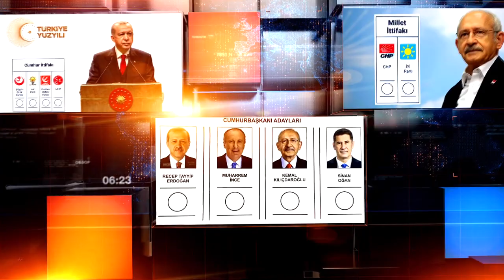Seçim 2023 - MHP MKYK Üyesi Fevzi Zırhlıoğlu: "Türkiye yüzyılı başlayacak"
MHP MKYK Üyesi Fevzi Zırhlıoğlu, "Bu seçimde halkımız zillet ittifakına itibar etmeyecek ve Türkiye yüzyılı başlayacak" dedi.

CHT Medya’da yayınlanan Seçim 2023 Programına katılan MHP MKYK Üyesi ve Bursa Milletvekili Adayı Fevzi Zırhlıoğlu, Cihat Özkan’ın sorularını yanıtladı.